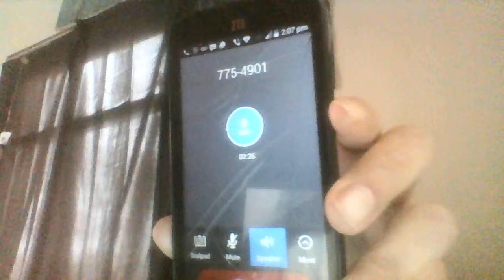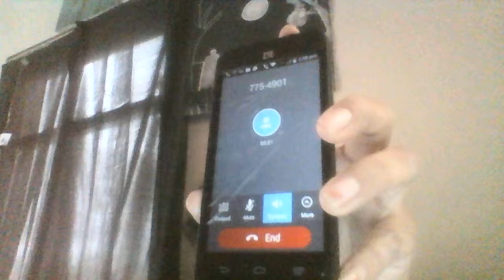Christina Keshick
help me get my children home